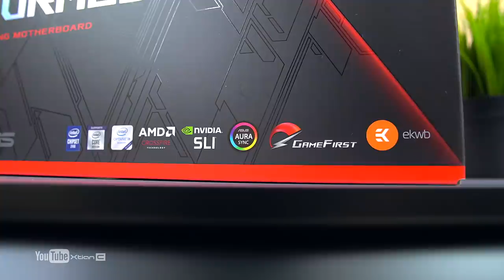VLOG: ROG MAXIMUS XII FORMULA Gaming Motherboard Unboxing & First Look [Ph]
VLOG: ROG Strix Z490-A Gaming Motherboard Unboxing & First Look

Credits:
Shot and Edited by
Xtian Capinpuyan